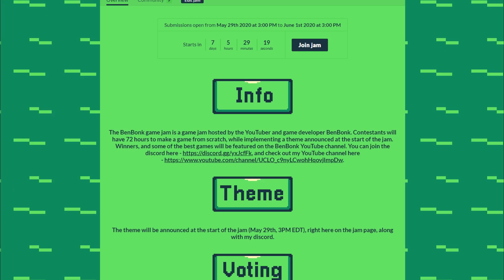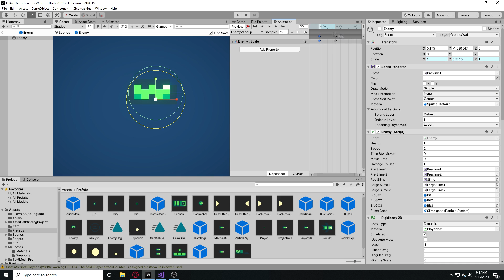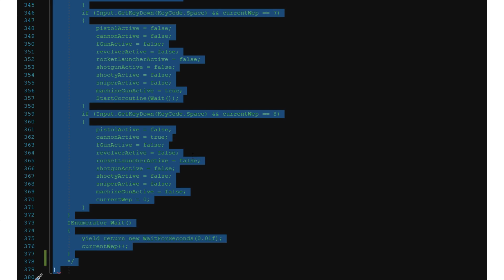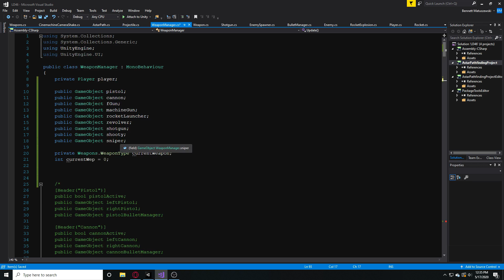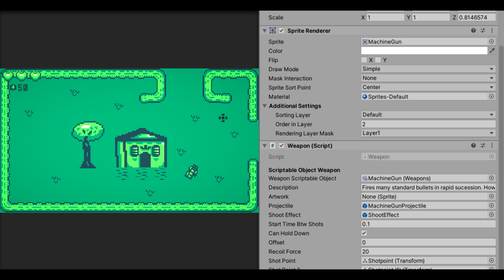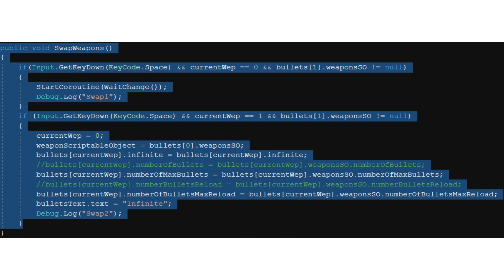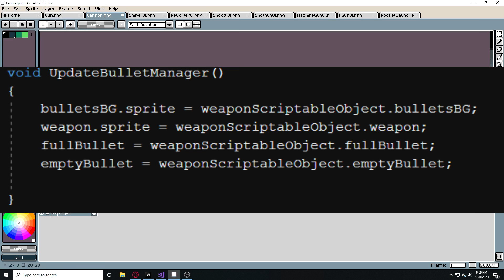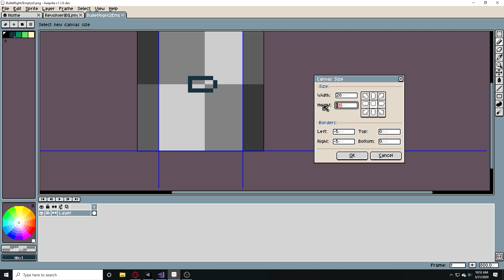Reworking the Weapon System - Slimekeep Devlog #4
In this video I rewrite much of the code for my weapon system in Slimekeep. It wasn't easy to do, but I learned a lot in the process. Sorry if this video is very technical and maybe less satisfying than my other videos, but this work was definitely needed.